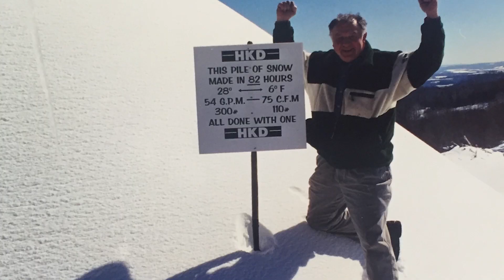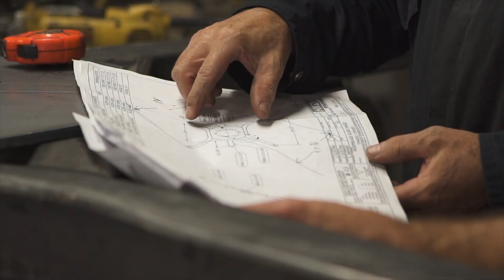Class of 2021 - Herman Kress Dupré Tribute Video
Tribute Video for Honored Member Herman Kress Dupré, founder of HKD Snowmakers. Inducted into the National Ski & Snowboard Hall of Fame on Friday, March 24th, 2023.